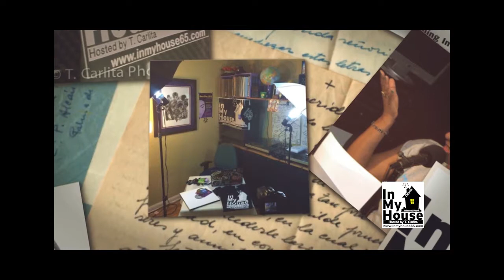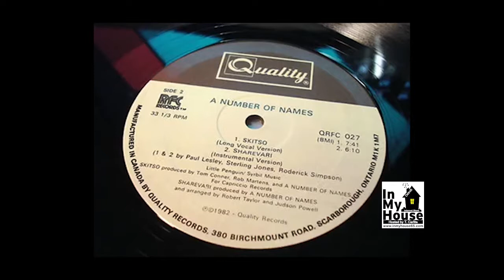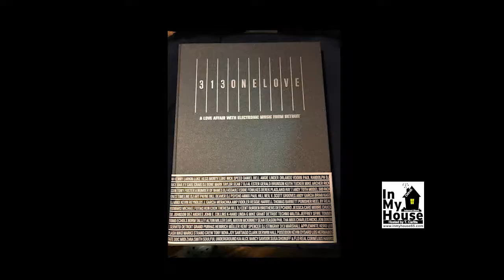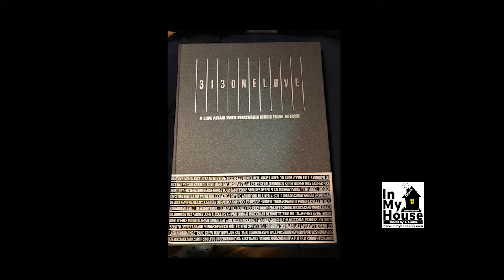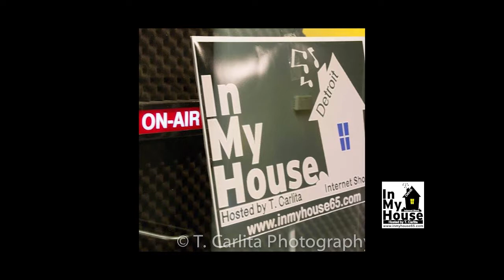EP 188: A Number of Names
In case you missed it or just want to see it again,

Music Playlist includes:
IMH Theme Song produced by Blaktony (Detroit)
Timeline by Derek Jamerson, Sr. (R.I.P.) for UR
Charivari remix by DJ Godfather
Skitso by A Number of Names
BBB by A Number of Names
Sharivari by A Number of Names

In My House Techno Music Show
continues to stay true to the mission.
"Where the TRUE stories are told and GREAT music is played.”

T. Carlita, Show Producer/Host